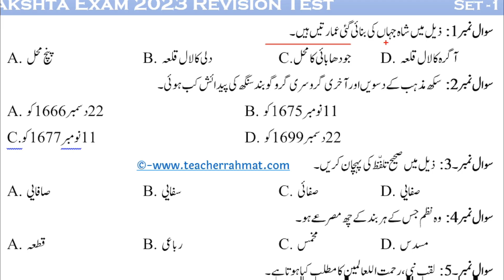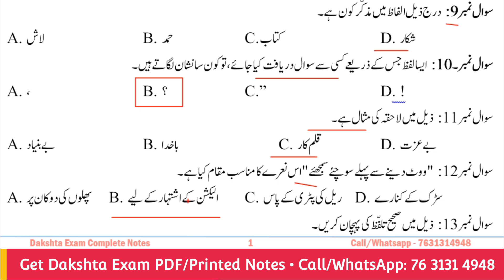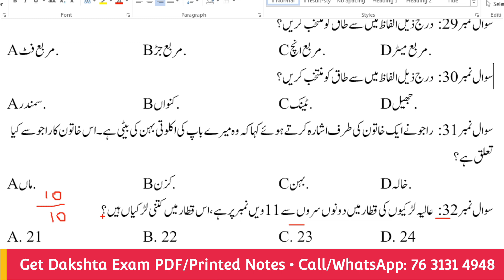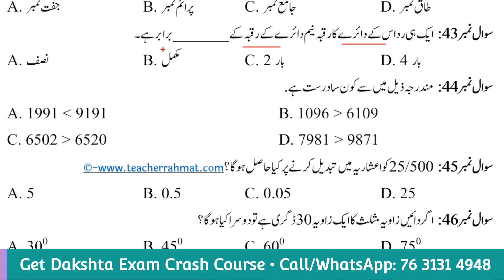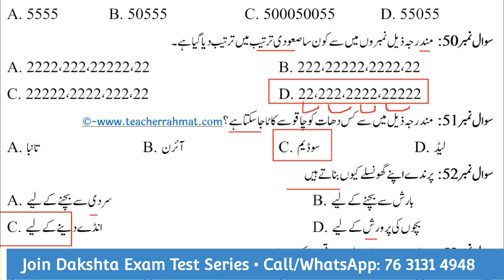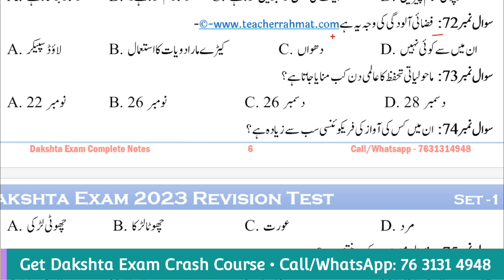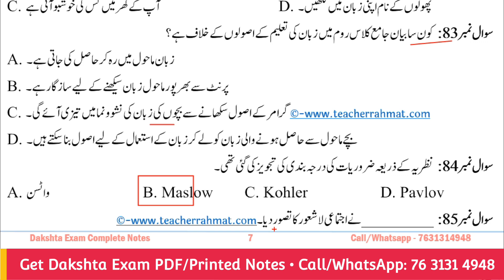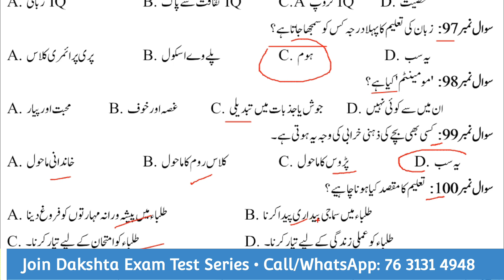Urdu Teacher Dakshta Exam 2023 Mock Test 06 - Dakshta Exam Syllabus Based Practice Set By NCERT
Get दक्षता परीक्षा Complete PDF Notes and Printed Copy in Hindi/Urdu Medium.
Also Get Dakshta Exam Crash Course & OMR Based Test Series

1. Get free study material for all subjects.
2. Get previous years question paper with solution.
3. Get sample paper and model question with solution.
4. Give a better direction to the preparation with mock tests and quizzes.
5. Provide subject wise PDF Notes for All Exams.

Dakshta Exam 2023 Test Series Solution | दक्षता परीक्षा प्रैक्टिस सेट | Test_3 for General Teacher
1. सामान्य शिक्षक दक्षता परीक्षा
2. शिक्षक दक्षता परीक्षा बिहार
3. Dakshta Exam Crash Course
4. dakshta exam notes for urdu teacher
5. dakshta exam Model paper